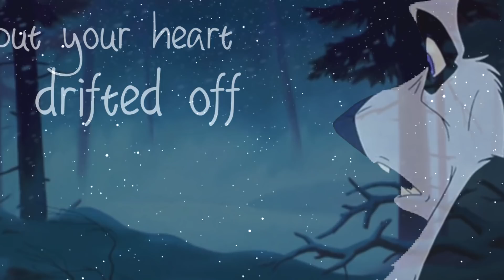- Run To You [Full PMV MEP] -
[ HD + Headphones ]

It's here!

Thank you everyone for joining, it was such a pleasure to host a PMV MEP with one of my favorite songs! Everyone followed the theme so so well ♥ Also I want to say a special thank you to Kjeksx3 and Pigeonomoutr for being qiuck replacements, you saved my life guys c:

𝙋𝘼𝙍𝙏𝙎
0:00 Saltsyra
0:11 Kjeksx3 [R]
0:22 Zira Alaska
0:33 Kjeksx3
0:45 phermy stone
1:04 falibat
1:23 Syci
1:32 jeiwai
1:51 murphy ϟ
2:03 rappindoggo
2:23 Pigeonomoutr [R]
2:42 SweetBee
2:54 Donnegail
3:07 Lucy McGraw-Pierson
3:21 hxwler;
3:41 Clover.

Song: Pentatonix - Run to You

~ Daria